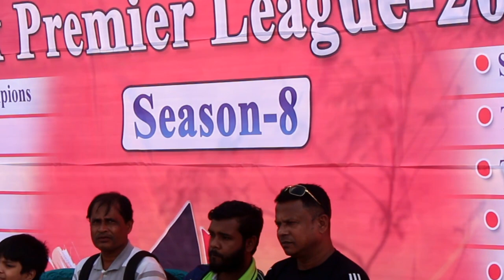Cricket |Winning Gift 230 $ Tex Zipper | Cricket Tournament 2024 | Vlog Video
cricket